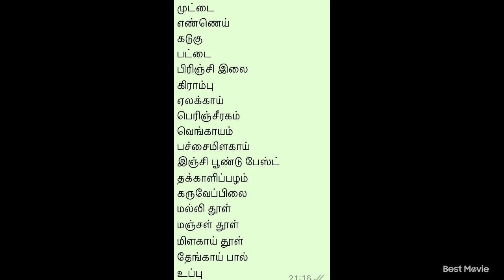இலங்கையின் முட்டை கிரேவி இந்த மாதிரி செஞ்சு பாருங்க டேஸ்ட் வேற லெவல்/Please subscribe